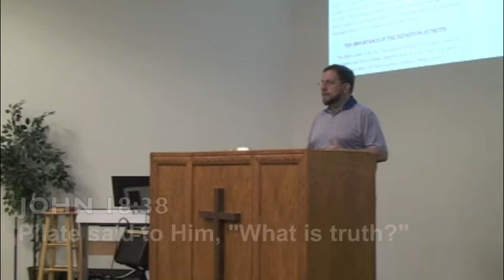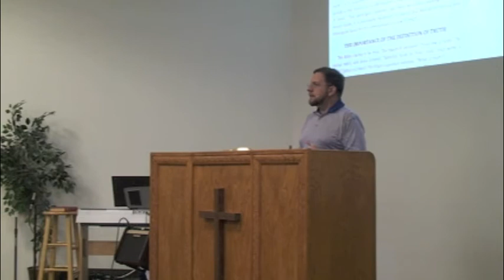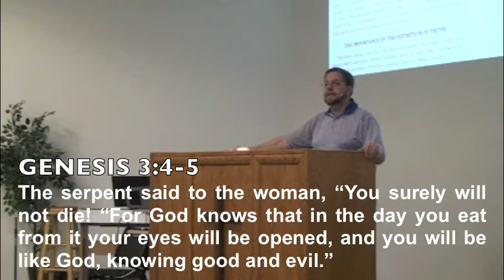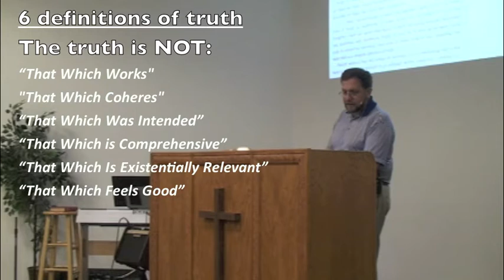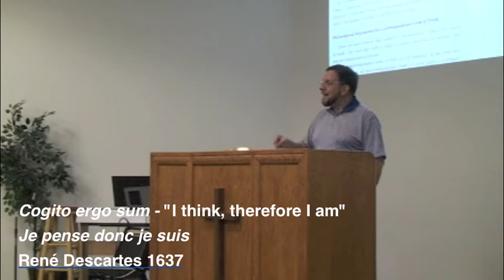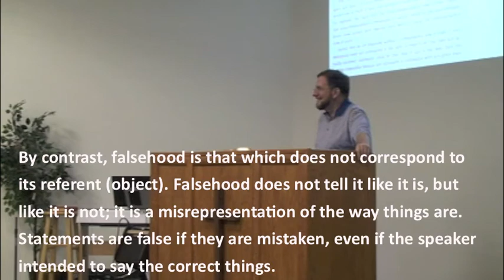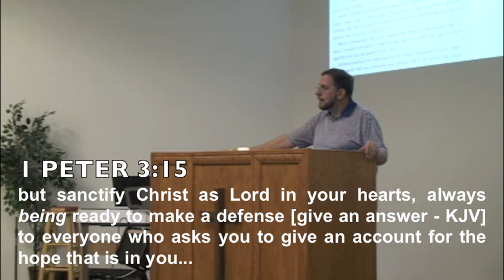Systematic Theology 5.1 - Austin Bible Church